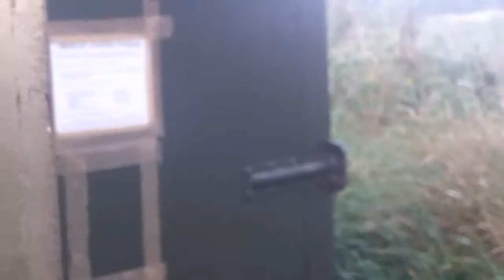Simon and Darren Flying